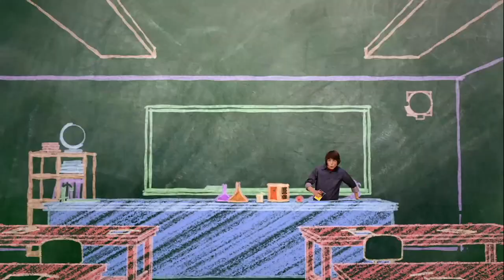Episode 63 | Mr.Young | KEEP IT WEIRD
Episode 63 - MR. SASQUAWK

Synopsis: Upon discovering that the mythical giant chicken monster, Sasquawk, has been captured by legendary monster hunter, Malcolm Hastings, Adam frees her. But Sasquawk develops a crush on her rescuer, and, feeling threatened by Adam’s relationship with Echo, kidnaps him. Now Echo must save the day before Malcolm hunts both Adam and Sasquawk down.